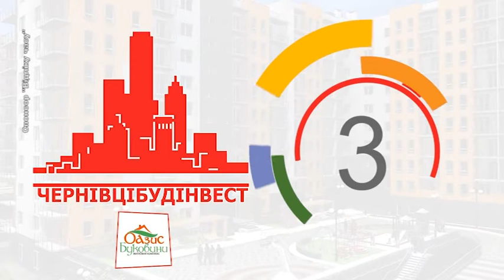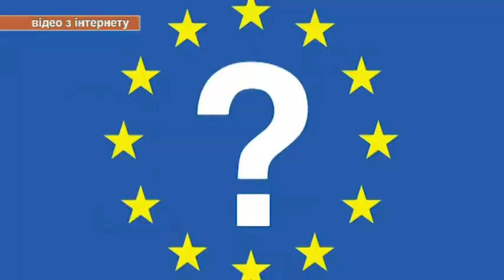Чернівецький репортер - 31 липня 2017